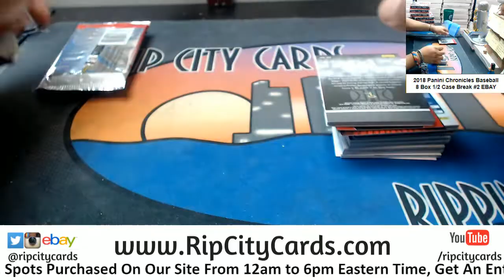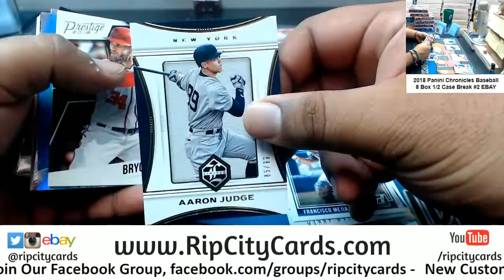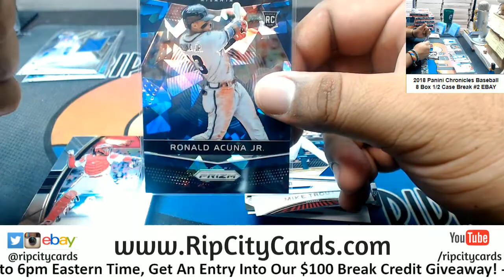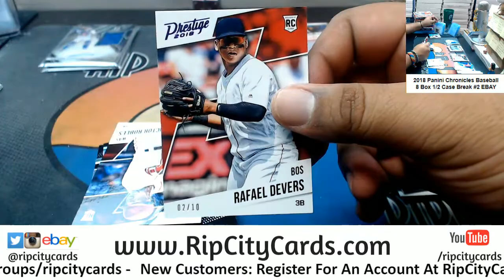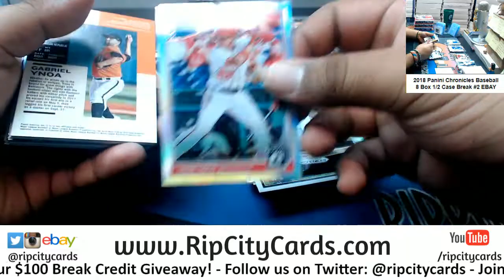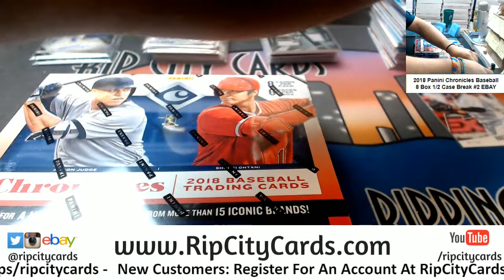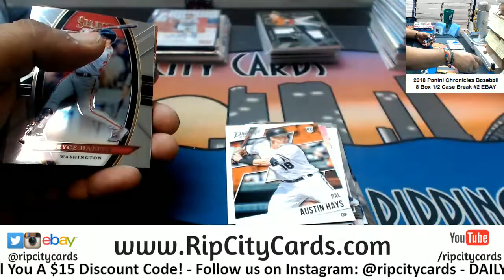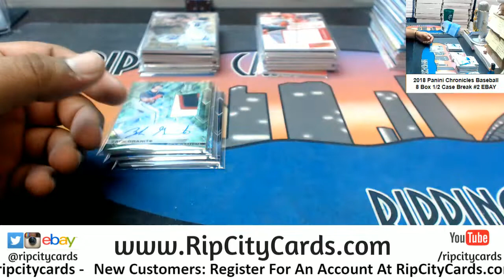2018 Chronicles Baseball 8 Box #2 EBAY